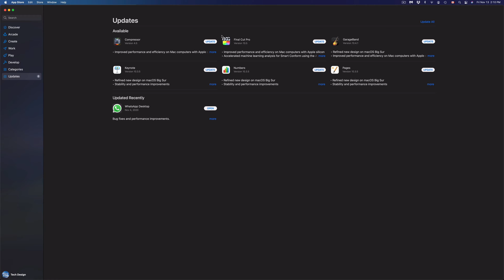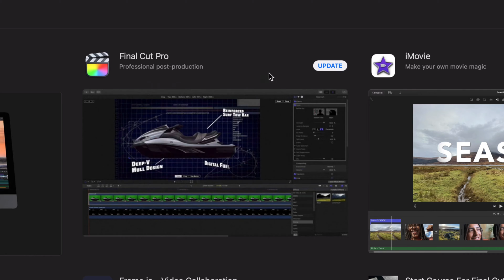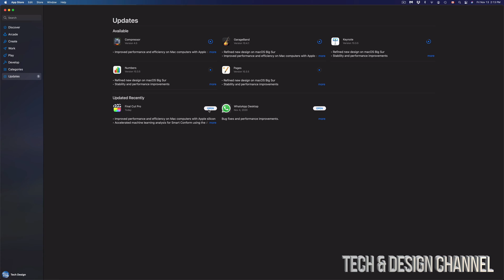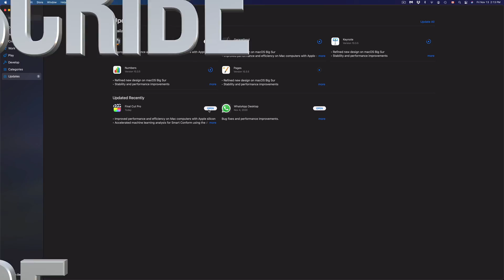How to Update Numbers to version 10.3.5 on Mac